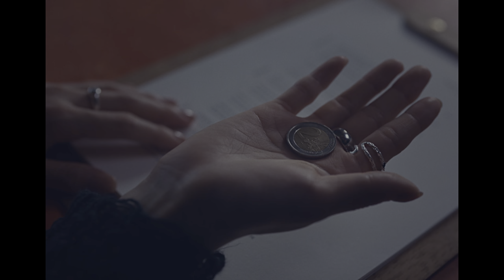Chuu (츄) - Howl [4K HDR]